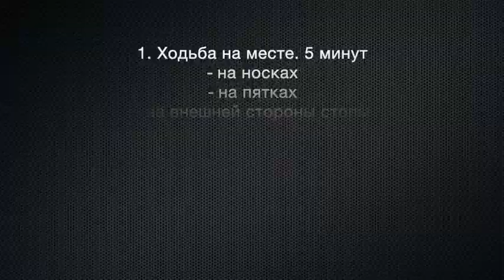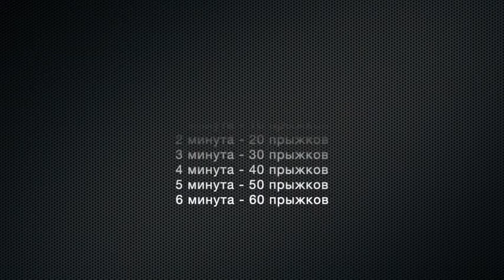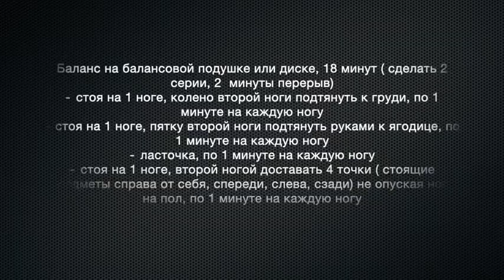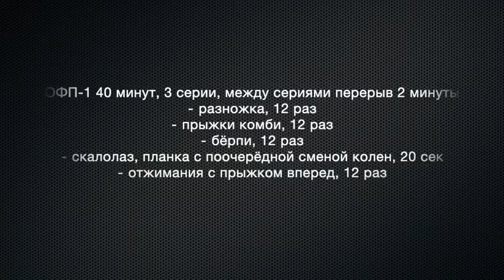Видеотренировка по баскетболу 8